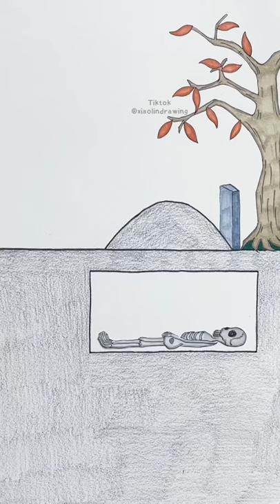Man and deceased wife